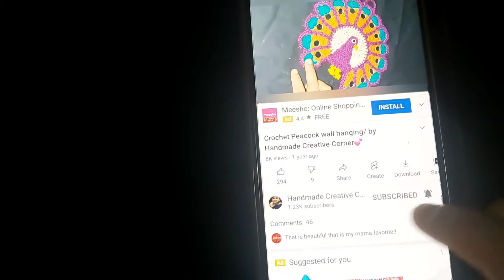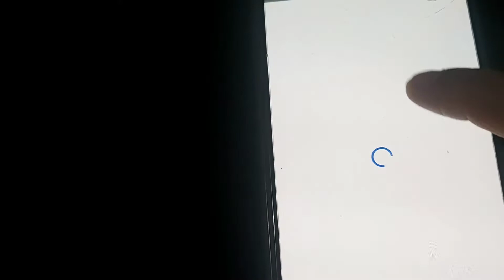Designer Crochet Top (Part-1)/By Handmade Creative Corner 💕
Beautiful Crochet Top Tutorial step by step in easy way 💕